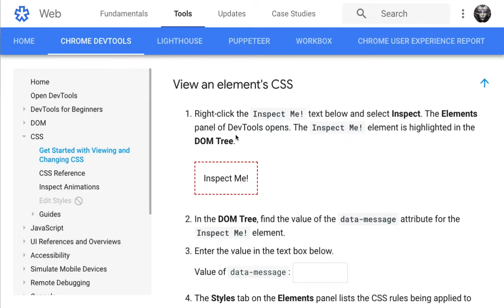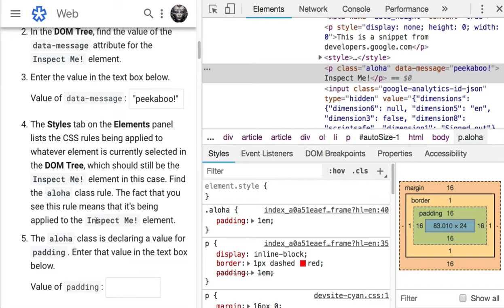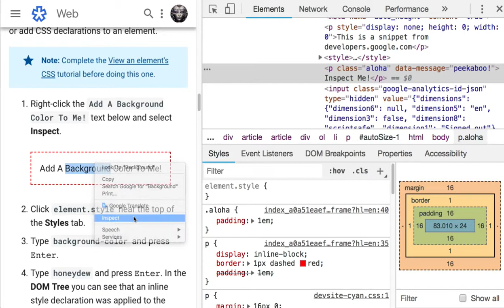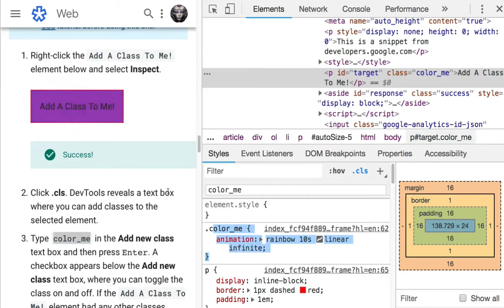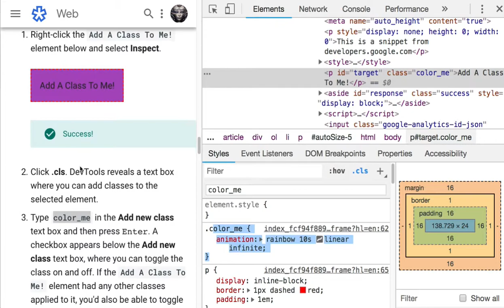004 -1 Get Started With Viewing And Changing CSS